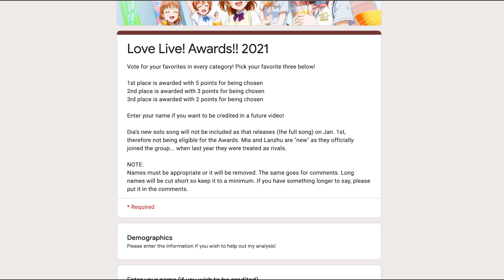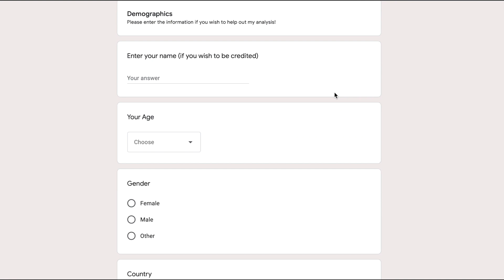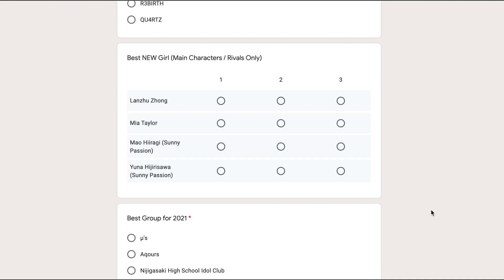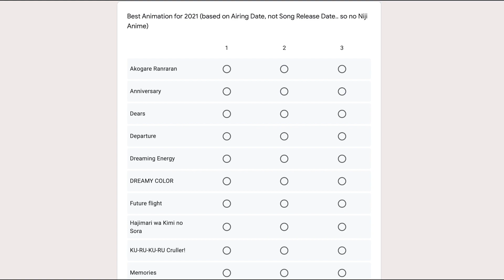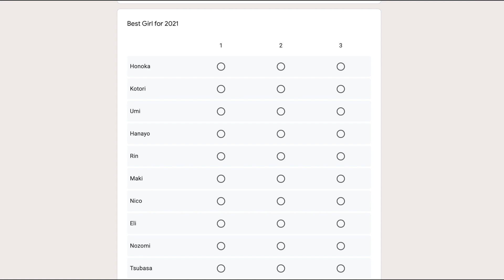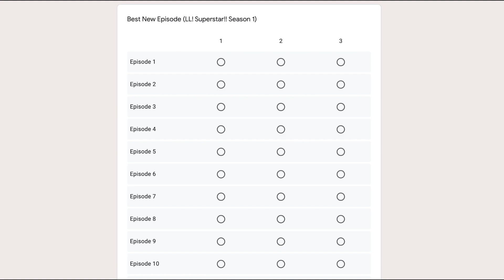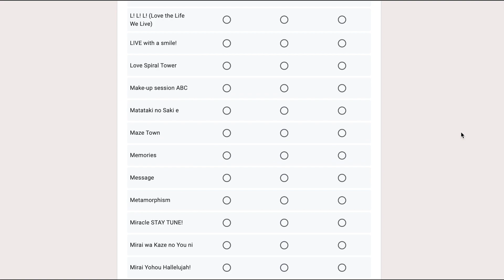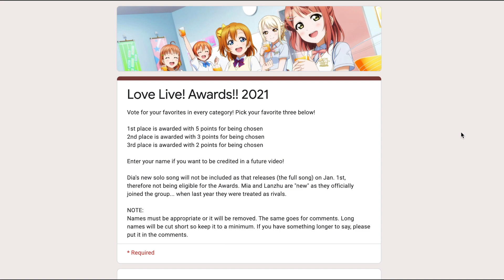Vote in the 2021 Love Live! Awards!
Pick from your favorite stuff that came out in 2021! (Full releases only so not Dia's solo, Queendom, etc...).

Links to all of my numerous amounts of Love Live!